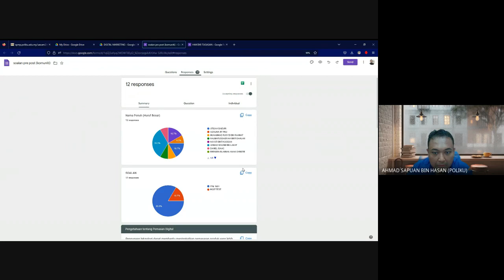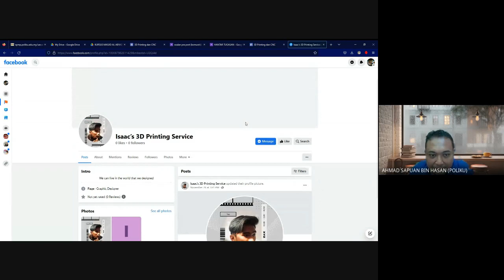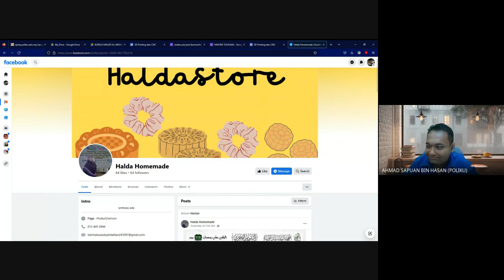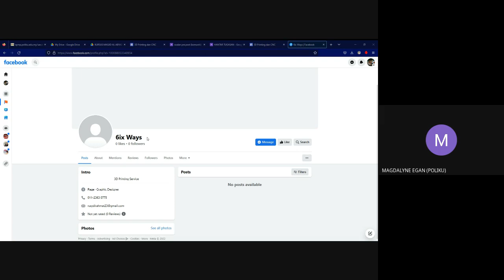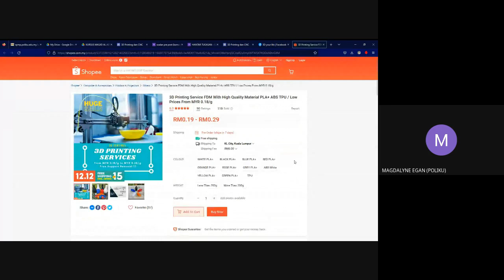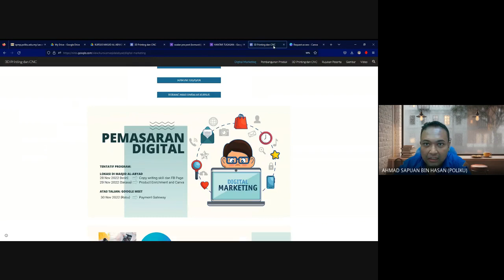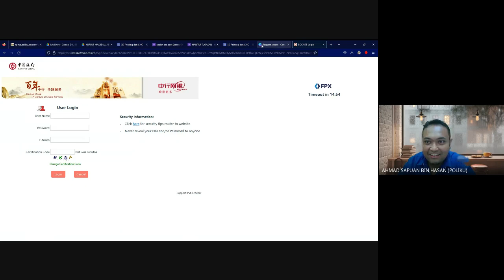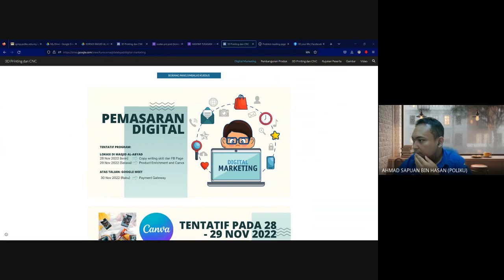Penjurian FB Page untuk program Pemasaran Digital